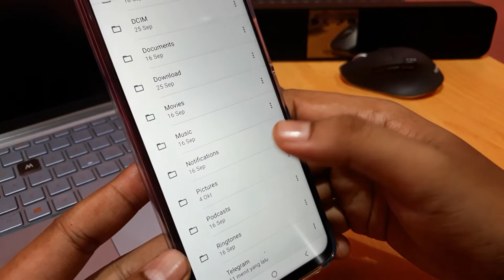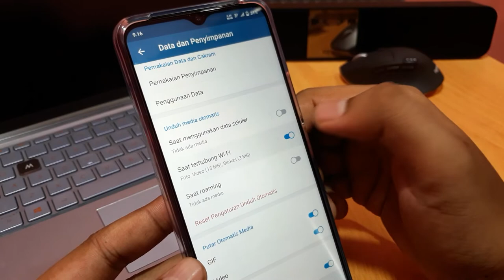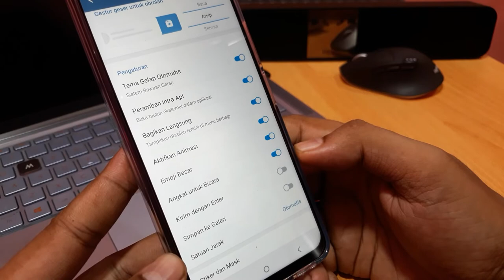Cara agar foto dan video telegram tidak tersimpan di galeri